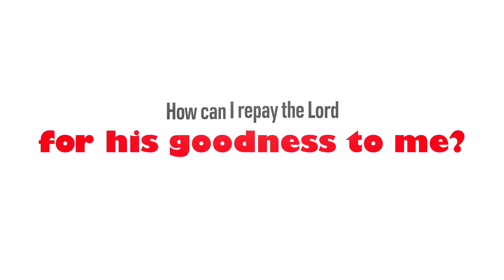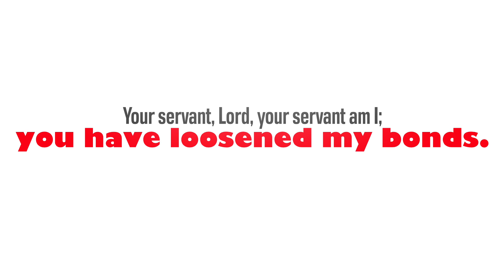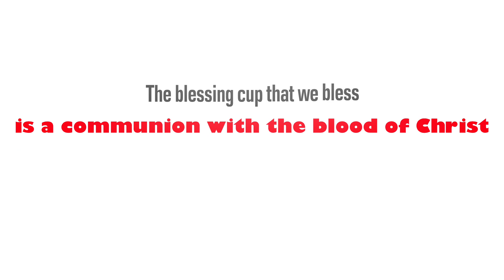New Music#responsorial Psalm for Thursday Of holy week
gospel Can you repay God enough for his unconditional love for you? He only demand appreciation, thanksgivingrecipe, sacrifice, faithfulness and love of him and neighbour. As we enter the celebration of the climax of his love for us and humanity, let's ask for the gift of love, hope and
compassionate heart
Psalm 115(116):12-13,15-18

R The blessing-cup that we bless is a communion with the blood of Christ.
1.How can I repay the Lord
  for his goodness to me?
The cup of salvation I will raise;
  I will call on the Lord’s name.  R

2.O precious in the eyes of the Lord
  is the death of his faithful.
Your servant, Lord, your servant am I;
  you have loosened my bonds.  R

3.A thanksgiving sacrifice I make;
  I will call on the Lord’s name.
My vows to the Lord I will fulfil
  before all his people.
The blessing-cup that we bless is a communion with the blood of Christ.